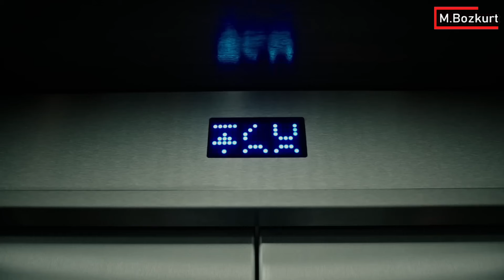Mutlaka İzlenmesi Gereken FİLM ÖNERİLERİ!filmönerileri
Herkese merhaba ben Mertcan Bozkurt.Soluksuz izleyeceğiniz film önerileri serisinin ilk bölümüne hoş geldiniz.Sizlerde canınız sıkıldı izleyecek bir film arıyor ve bulamıyorsanız doğru yerdesiniz.

Bu bölümde sizler için muhteşem bir kurguya sahip yer yer beyin yakan ve konuyu işleyiş bakımından ise merakta bırakıp sonuna kadar izlemeye zorlayan birbirinden harika 5 film listeledim.

1.Film : Source Code (2011)
2.Film : The Commuter (2018)
3.Film : A Cure for Wellness (2017)
4.Film : Deja Vu (2006)
5.Film : Fantasy Island (2020)

Sende katıl butonu linkine tıklayarak kanalım için ufak tefek jestler yapabilirsin.😉

2024 film listesi
En iyi filmler
Sinema
Film incelemesi